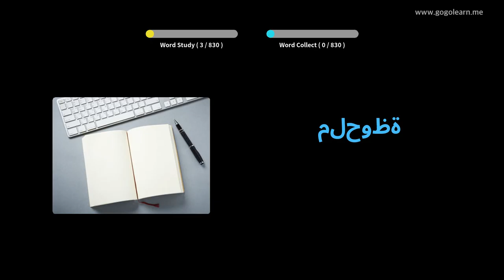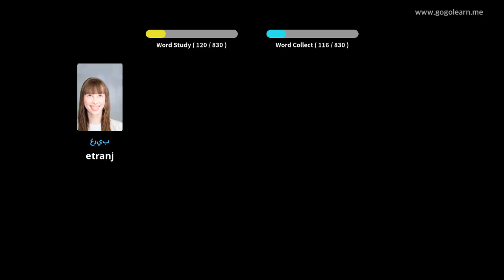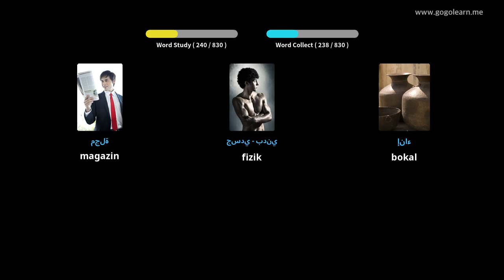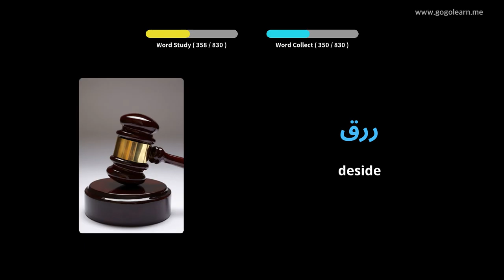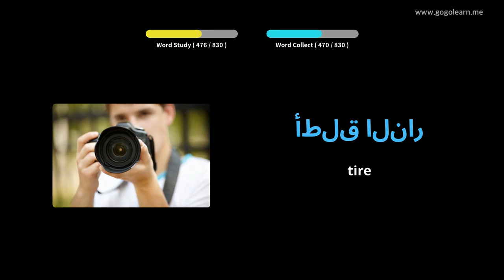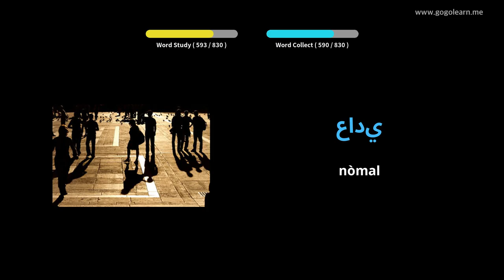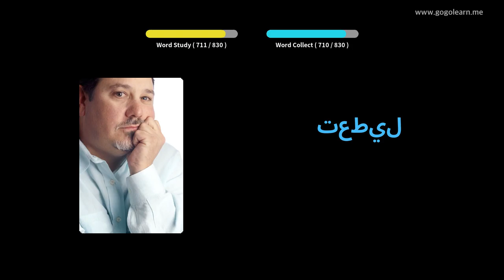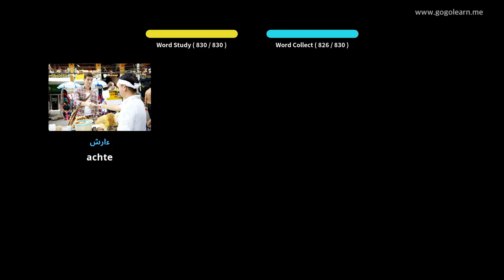Vokabilè arab Premye sik segondè | Golearn